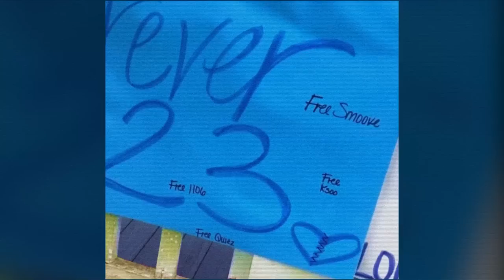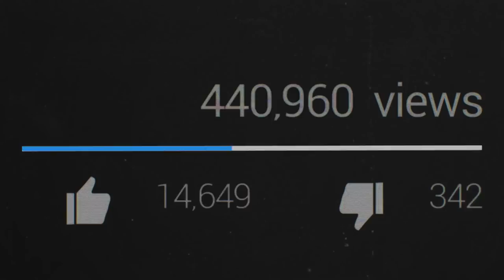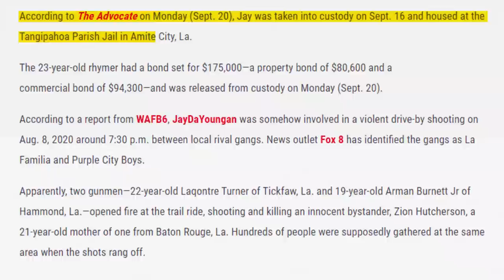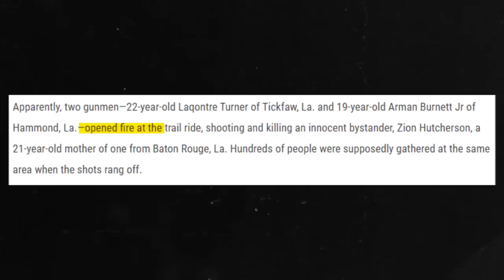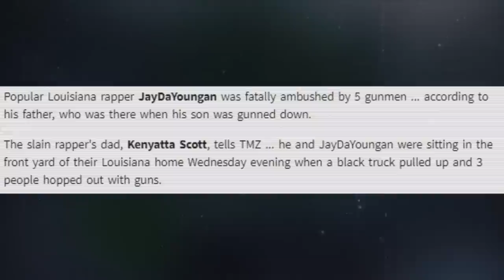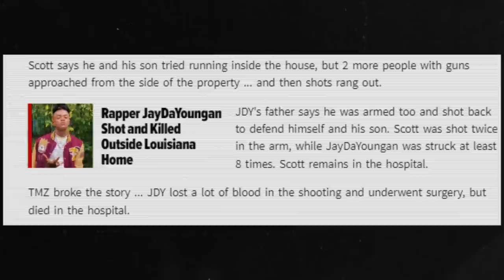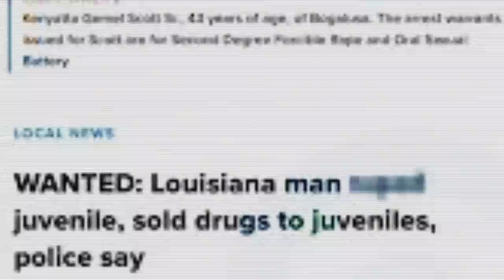The Ambush of JayDaYoungan (and his Dad)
The final moments of JayDaYoungan.